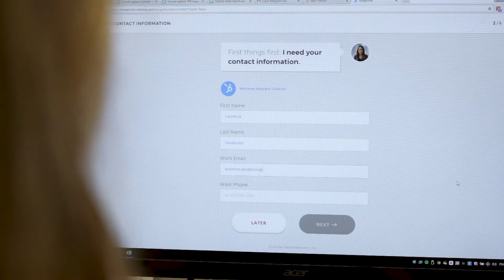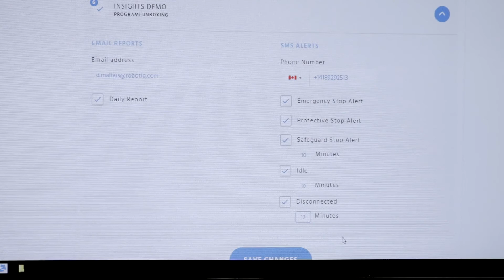Robotiq - Lean Robotics - Cobots Can Save Money and are Simple to Deploy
Many companies hesitate when first purchasing a Collaborative Robot because they fear it isn't worth the cost and the robots are too hard to deploy. In this video, you'll see that deploying a Cobot can not only save money, but be extremely simple to deploy.